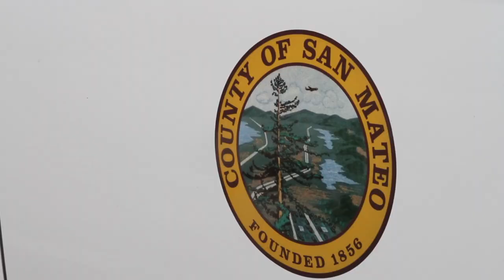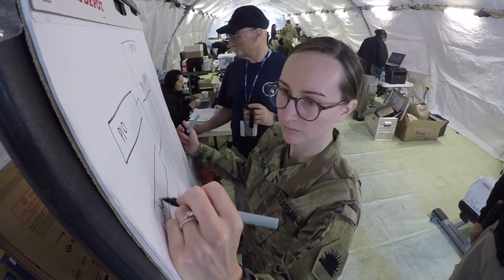California National Guard Medical Detachment assists state authorities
The California National Guard Medical Detachment assists the California Emergency Medical Services Authority (EMSA) at at COVID-19 facility in  the San Francisco Bay Area. (Video by Staff Sgt. Edward Siguenza)